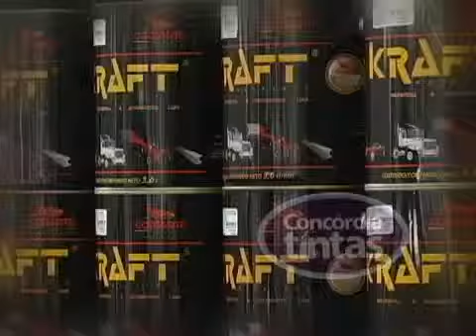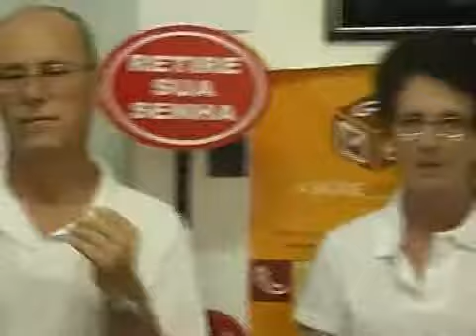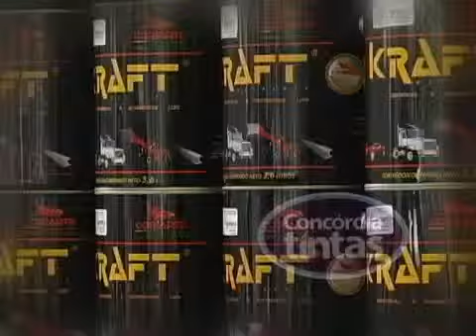Território Livre - Pastoral da Saúde 13-02-2012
PROGRAMA TERRITÓRIO APRESENTADO POR ADRIANO CASAGRANDE, GRAVADO NA PASTORAL DA SAÚDE.